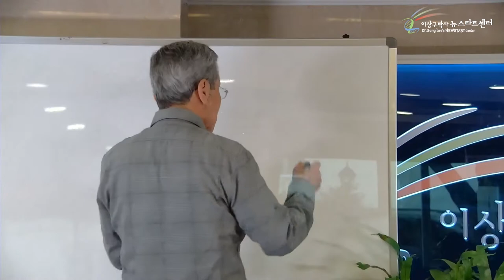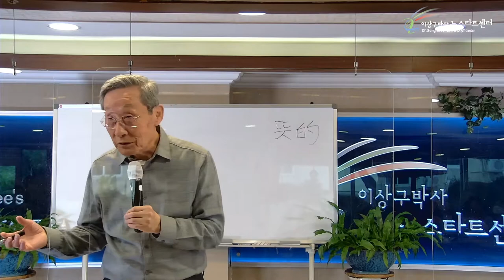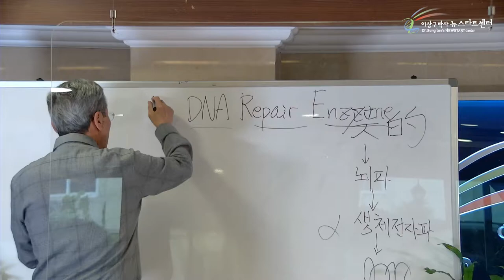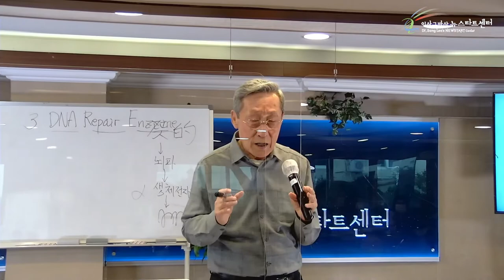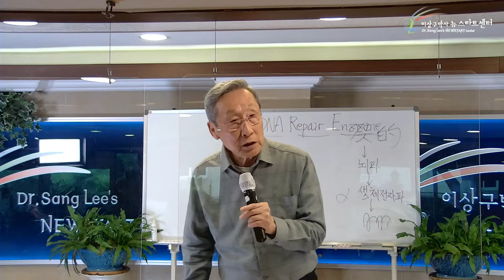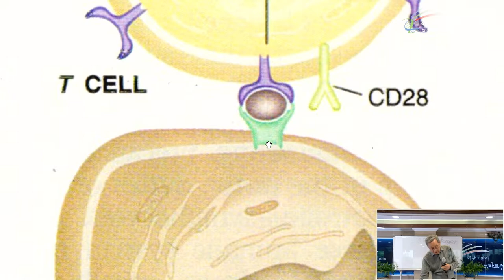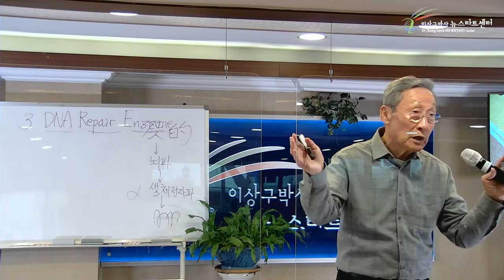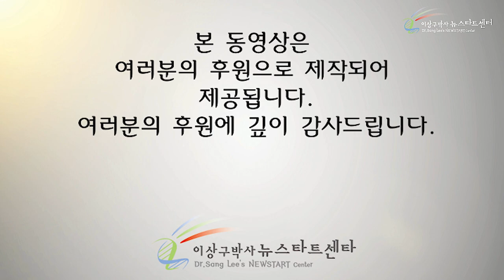[6강] 항암치료의 발전사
00:00 무조건적 사랑, 은혜, 아가페

13:15 유전자가 복구되는 과정

22:25 암 치유의 핵심은 나의 면역력

31:50 1세대 항암제

32:42 2세대 항암제, 표적항암제

44:34 3세대 항암제, 면역항암제

56:28 현재 진행 중인 4세대 항암제

01:02:12 최고의 항암제, 생기